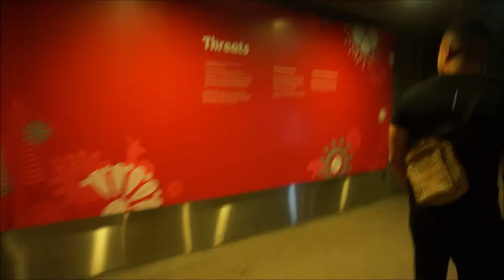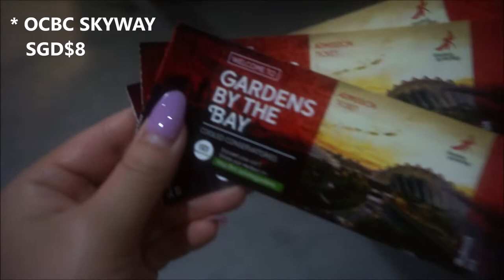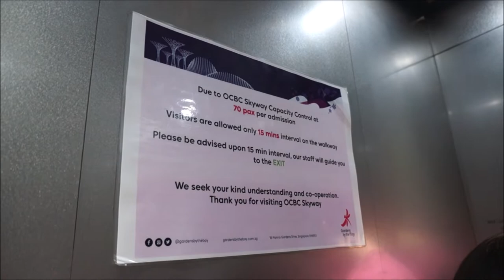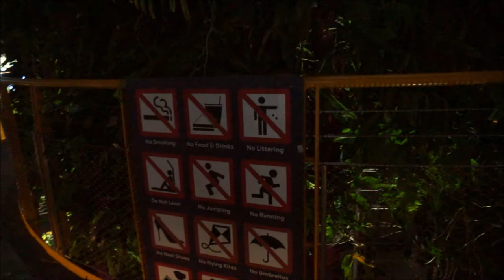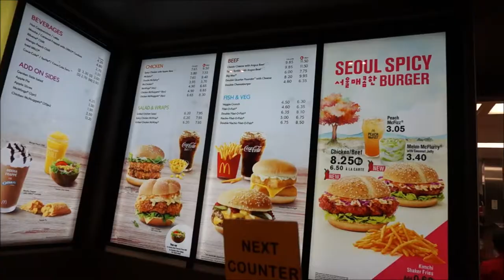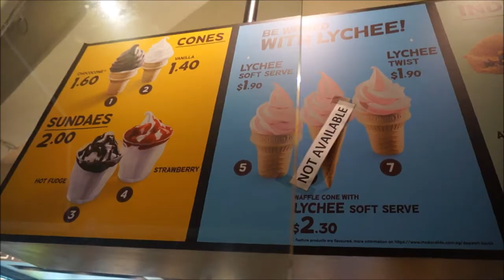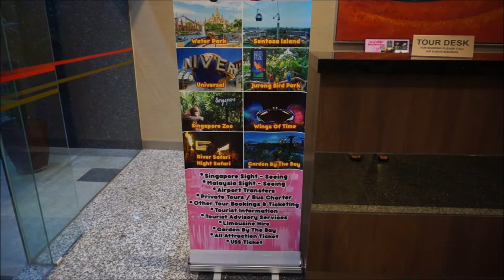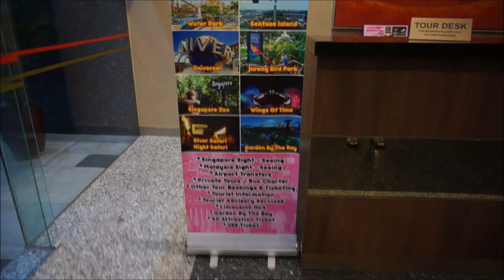SG VLOG DAY 2: Gardens By The Bay, Flower Dome & OCBC Skyway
Hi fam,
I got part 2 of Gardens By The Bay vlog up! As I said in the previous vlog, you can purchase Cloud Forest and Flower Dome tickets separate or you can purchase them both together at a discount price - which i did. For both conservatories it's SGD$28! So in this vlog at the time it was filmed, Flower Dome was having a floral art gallery inspired by painter Vincent Van Gogh! How lucky are we to be able to be here at the right time when we didn't have prior knowledge of it! Flower Dome looked magical at night but I'm sure it would look great and vibrant during the day as well! After visiting Flower Dome we might as well do the OCBC Skyway for SGD$8 and let me tell you, it was a great experience seeing everything from above! The scenery, Supertrees as well as the cityscape buildings were unreal! :)

I N S T A G R A M:
Linhhh_xxx3

D I S C L A I M E R:
~ This was actually filmed back in March 2017   :)